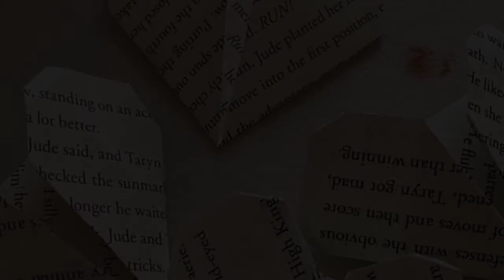paper hearts - jungkook (cover) 『speed up』